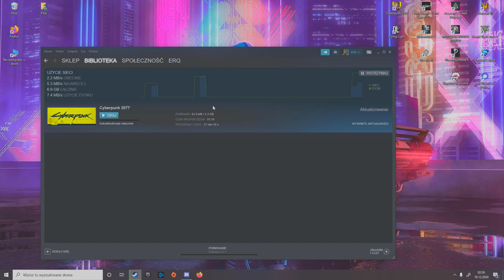JAK USTAWIĆ POLSKIE AUDIO/DUBBING na STEAM w CYBERPUNK 2077 | PORADNIK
CYBERPUNK 2077 jak ustawić polskie audio/dubbing w opcjach na steam.
POLSKI DŹWIĘK W CYBERPUNK 2077
👍 ZOSTAW ŁAPĘ JEŚLI SIĘ SPODOBAŁO!
🔔 KLIKNIJ DZWONECZEK JEŚLI CHCESZ OTRZYMYWAĆ POWIADOMIENIA O NOWYM FILMIE!